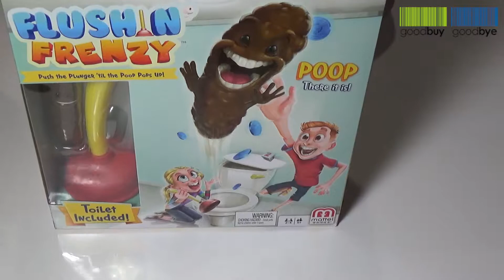Flushin Frenzy Catch The Poop Game Review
Kids love saying it and laugh hysterically which makes the Mattel Flushin' Frenzy Game Pop The Poop for Kids a blast. Even adults get a kick out of the suspense to see who will make the poop go flying and who will be the first to catch it. So grab the Mattel Flushin' Frenzy Game for Kids and watch your family and friends bond over flying poop.

►►► This product review is based on a one time shopping experience